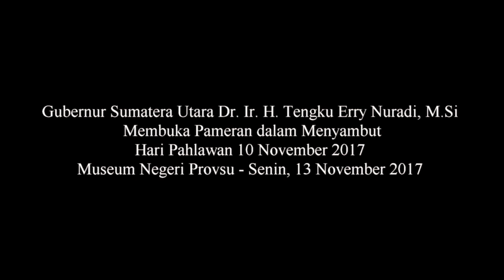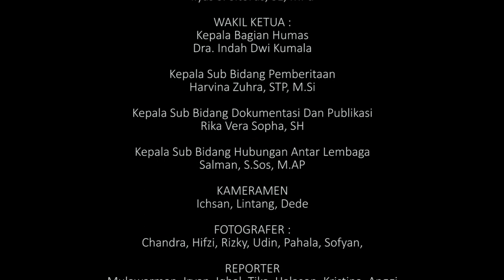Dr. Ir. H. Tengku Erry Nuradi, M.Si Membuka Pameran Hari Pahlawan Museum Negeri